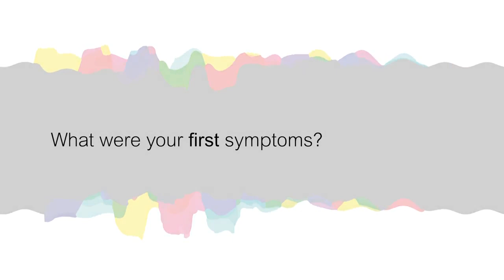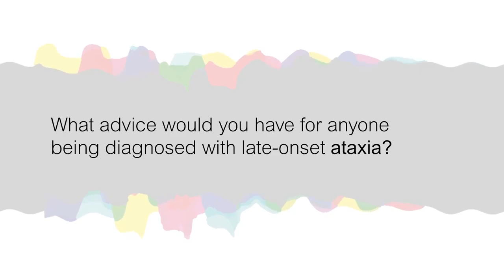Living with Late-Onset Cerebellar Ataxia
John Abbott tells Ataxia UK his story a receiving a diagnosis of late-onset CA.